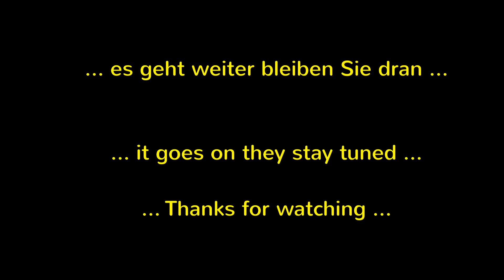RC Trucks Ostalb - Amazing RC Models at "Faszination Modellbau 2016" in Friedrichshafen T6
Auch dieses Jahr war die ig-truckmodellbau-ostalb auf der „Faszination Modellbau 2016“ in Friedrichshafen zu Besuch. Wie in den letzten Jahre wurde der Modelltruckparcour von der „IGTM Freudenstadt“ gebaut und sehr schön detailliert. Sehen Sie nun einige Videos die dort gedreht wurden. Vielen Dank für Zuschauen und besuchen Sie mein youtube-Kanal.

Sie sehen Videos die mit RC-Modellbau und mit Treffen anderer Modellbau Clubs zu tun haben. In den Maßstäben von 1:12 bis 1:16.

Also this year was the ig-truckmodellbau-ostalb on the model construction exhibition „Faszination Modellbau 2016“ in Friedrichshafen for visit. As during the last years was built of the Modelltruckparcour by the "IGTM Freudenstadt" and was specified very nicely. See now some videos them there were turned.

You watch videos that have to do with RC Modelling and from meetings with other Model-Construction-Clubs. It's all about Best of RC Models in scale 1:12 to 1:16.